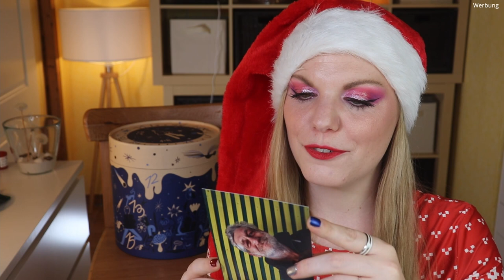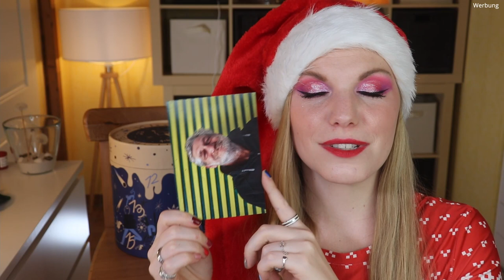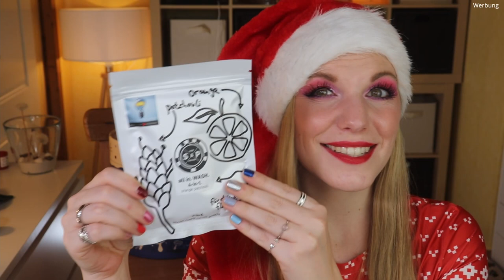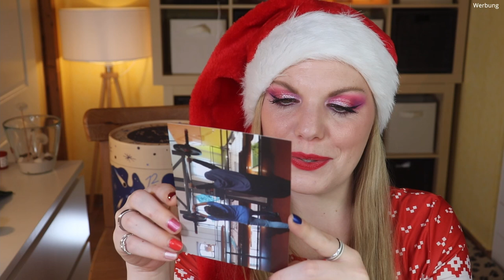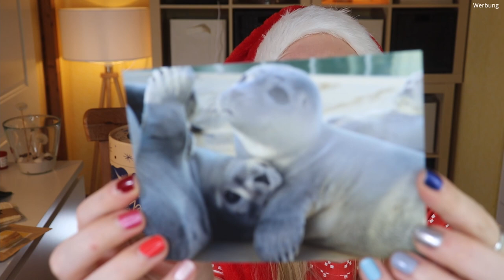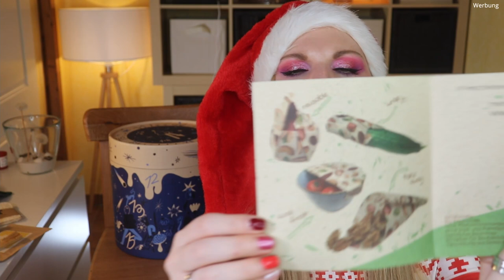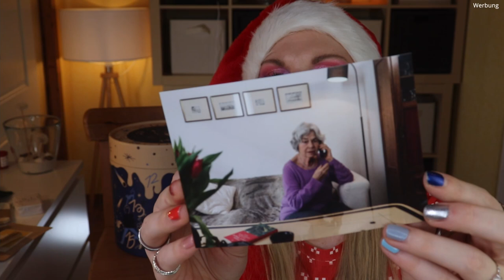WAS IST DA DRIN? Adventsome Start Up Adventskalender 2021 | Unboxing | Claudis Welt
Heute habe ich den Adventsome Adventskalender 2021 für euch.

00:00 Ho Ho Ho ihr Lieben!
01:10 Nummer 1
01:51 Nummer 2
02:22 Nummer 3
03:06 Nummer 4
04:11 Nummer 5
04:55 Nummer 6
05:40 Nummer 7
07:00 Nummer 8
07:27 Nummer 9
07:51 Nummer 10
08:59 Nummer 11
10:00 Nummer 12
10:48 Nummer 13
11:20 Nummer 14
11:44 Nummer 15
12:21 Nummer 16
12:57 Nummer 17
14:27 Nummer 18
15:09 Nummer 19
16:26 Nummer 20
17:03 Nummer 21
18:08 Nummer 22
19:56 Nummer 23
21:42 Nummer 24
22:36 Mein Fazit

Liebe Grüße
Claudi